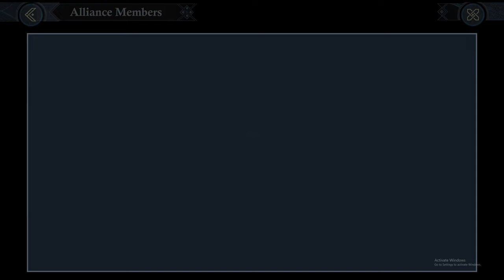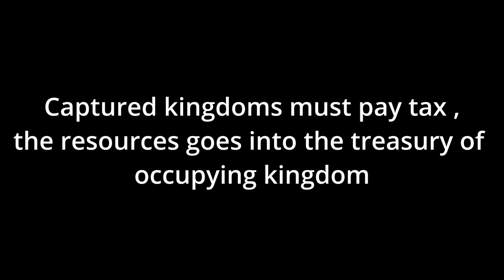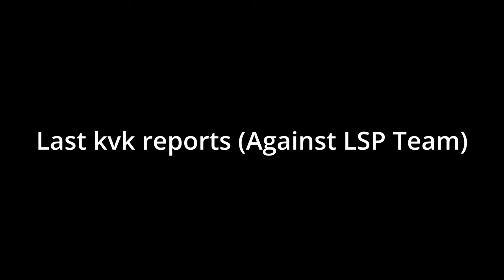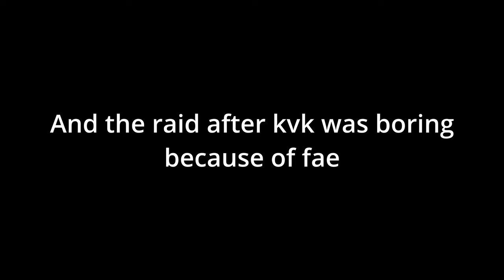Who Appoints the King ? / KvK Reports [LSP] 垃圾游戏 Team Vs [KOH] Team 5370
Game : Frost and Flame : King of Avalon